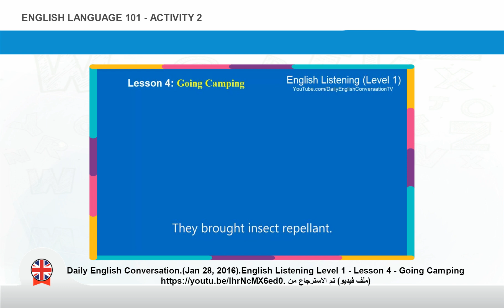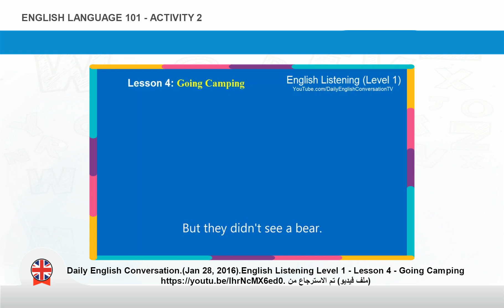(نجل ١٠١) Activity 2 : ENGLISH LANGUAGE